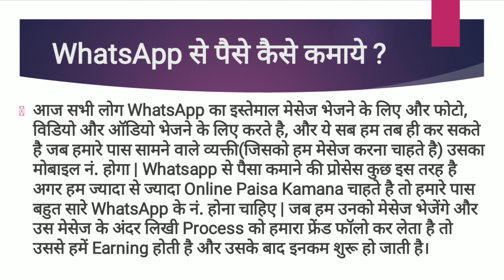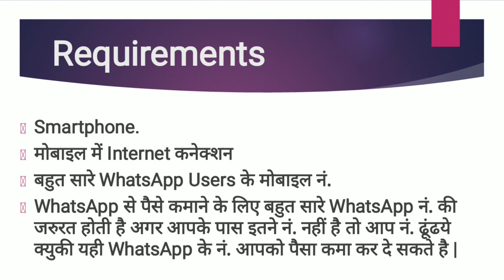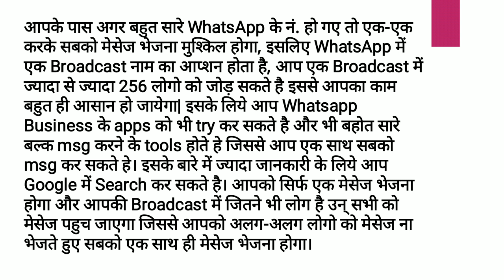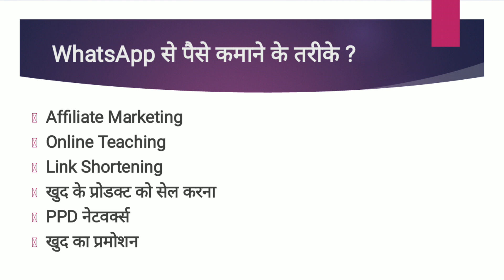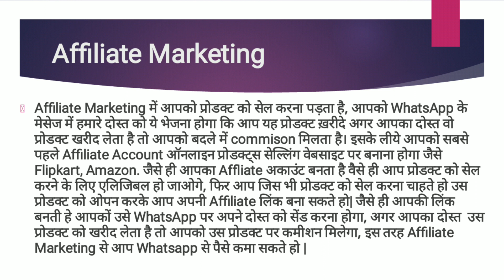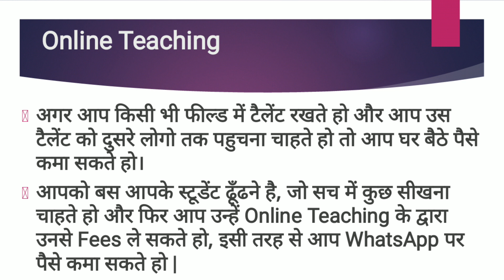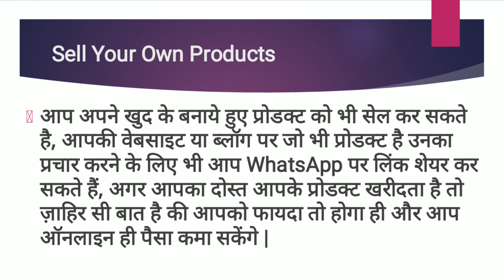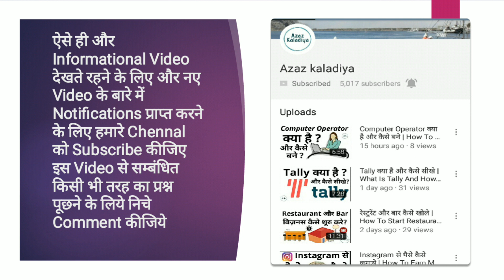Whatsapp से पैसे कैसे कमाये | How To Make Money From Whatsapp In Hindi | Earn Money Online By Azaz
Topics
Whatsapp से पैसे कैसे कमाये
How To Make Money From Whatsapp In Hindi
Earn Money Online In Whatsapp Business
internet se paise kaise kamaye
how to earn money with whatsapp

Dosto Aaj ke is video me aapko bataya gaya hai ki whatsapp se paise kaise kamaye.agar aapka koi sawal ho to niche comment kare